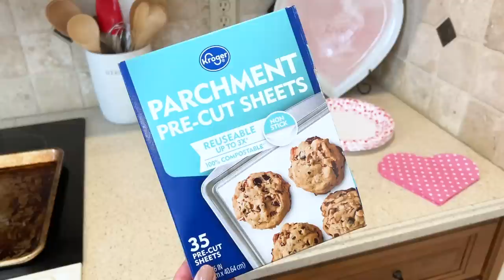My Must Have Kitchen Gadgets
Products Shown or Mentioned. If I missed anything, please leave your request in the comment section, and I will respond with the link
Food Chopper
Food Processor Amazing - we have 2 of them.
Dyson Vacuum
June’s Broom and Cleaning Set
Metal Mixing Bowl (in all different sizes from small to large)
Metal Mixing Bowls-Different sizes
Hand Held Grater
All-Clad Measuring Cups
All-Clad Measuring Spoons
Measuring Spoons- Magnetic
Metal Whisk
Handheld Strainer
Flour Sifter
Pampered Chef Scraper (my favorite one)
Pampered Chef Skinny Baby Size Scraper
Heat Resistant Spoon/Spatula
Multi Color 8.5 inch spatula set
Silicone set with mini-spatulas
Microwaveable Pan w/ lid
Stainless Steel Food Chopper (for ground beef & egg salad)
Crock Pot Slow Cooker
Crock Pot Traveling case - This is on my wish list
Mini Slow Cooker
Slow Cooker Liners
Stainless Steel Sifter/Colander - 4 pack diff sizes
Stainless Steel Colander- 3 pack different sizes
8” Square Baker
Oval Baker
Parchment Paper Pop-Ups
Garlic Press
Orblue Garlic Press & Mincer
Mini-Prep Food Processor
Cutting Board (large)
Cutting Boards (mini)
Prep Bowls
Prep Cups
Aura Digital Photo Frame
BBQ/Basting Brush
Serving Dishes
Cake Pan
Cake Pan Set

For more POWERFUL Life Skills as I share here, watch me daily on Instagram Stories